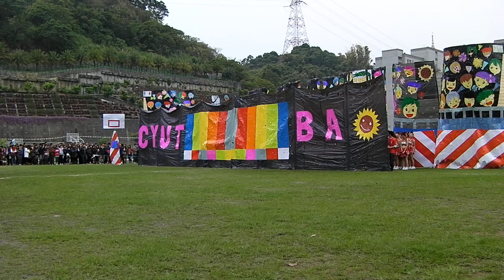99 CYUT朝陽創意啦啦隊比賽 企管系